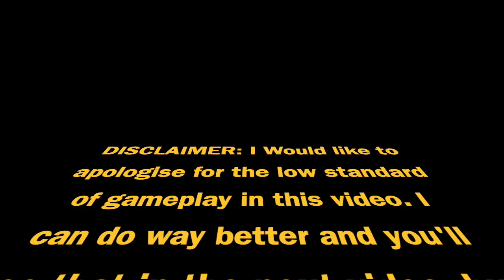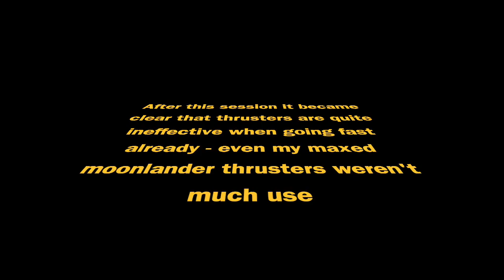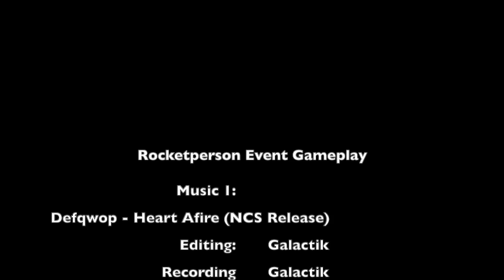NOT VERY GOOD ROCKETPERSON EVENT GAMEPLAY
In this video you'll see some not-so-good gameplay. There's better content in the second video.